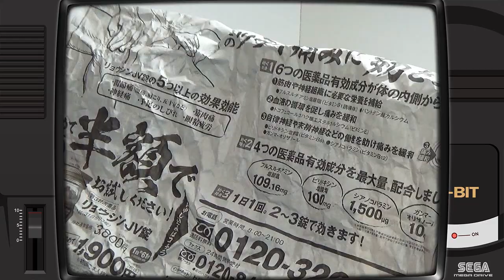Sega History Collection Mega Drive Gashapon via zenmarket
voici 4 gashapon sympa sur la megadrive 1 et 2 avec leur mega cd que j'ai eu depuis le site zenmarket comme

📌 capture de jeux video avec le boitier adventure game hd: